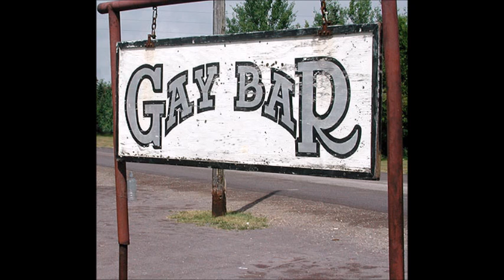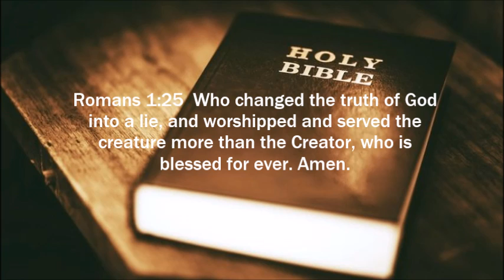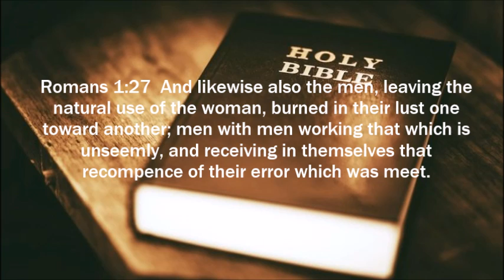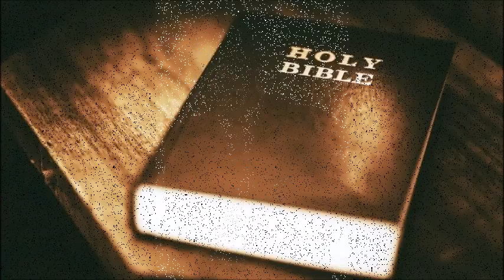Sodomy - Dr. Jack Hyles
Sermon by Dr. Jack Hyles on sodomy aka homosexuality.  Sodomy is a wicked sin that is worthy of death, yet it is taking off in the USA.

Romans 1 gives insight into how a society goes down a road to utter depravity once they change the truth of God into a lie and worship the creature more than the creator.  In the '60s we traded in teaching our kids the Bible in school for teaching them evolution.  Just as predicted, rampant fornication followed, and now rampant sodomy.  The next step is complete depravity.

Jack Hyles gives some insight into what can cause homosexual tendencies in a child, and how we as parents can help (especially our boys) grow up normal.